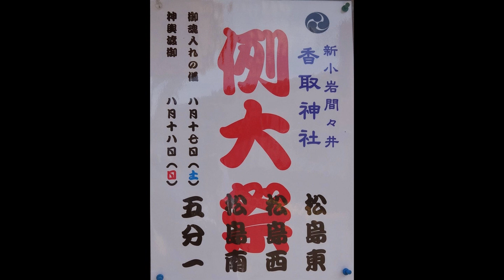令和元年 江戸川区新小岩‹間々井宮香取神社›五分一町会神輿＝渡御（一丁目）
五分一町会神輿：台輪　三尺五寸（106ｃｍ）　後藤直光作　大正１０年建造　江戸前担ぎ「おいさ、おいさ」（旧千葉海道を中心に午前一丁目・午後二丁目を渡御）
他三町会（東・西・南）神輿連合渡御あり　（東町会神輿は水掛け放水）